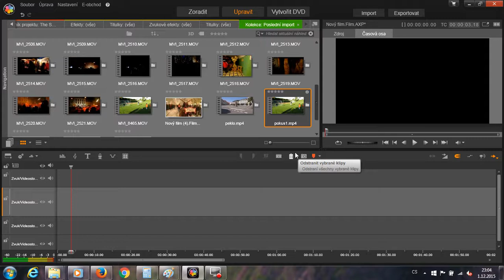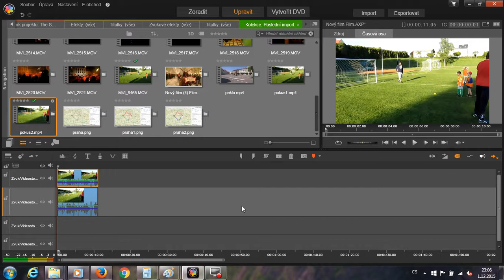Pinacle Studio 19 oříznutí a přepočítání